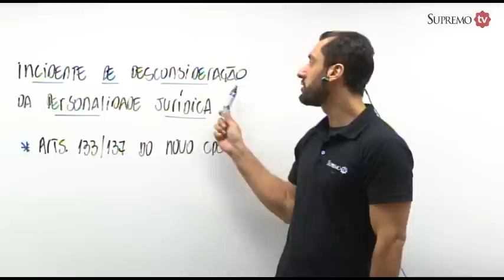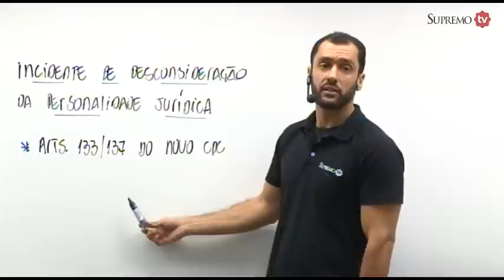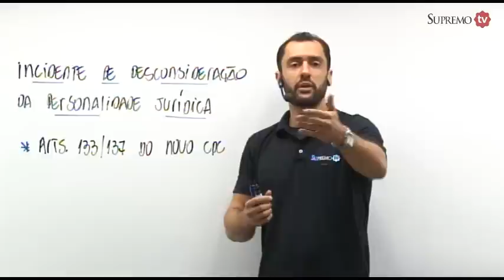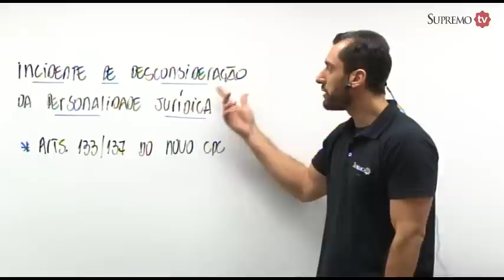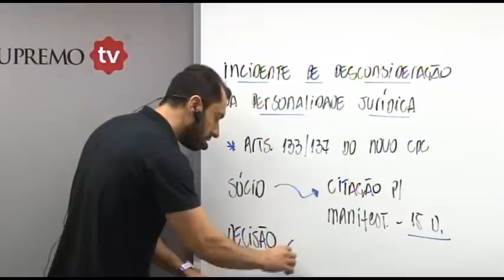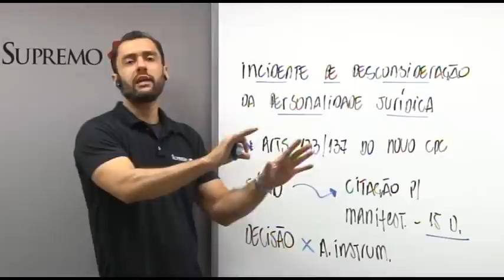A Desconsideração da Personalidade Jurídica no Novo CPC - Prof. Gustavo Faria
Neste vídeo, o professor Gustavo Faria explica uma nova modalidade de intervenção de terceiros no Novo Código de Processo Civil.